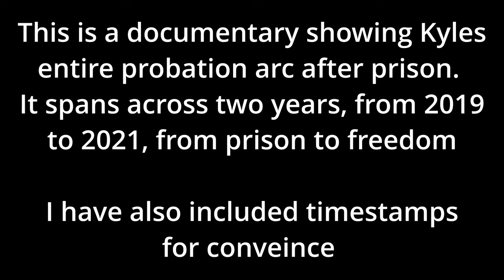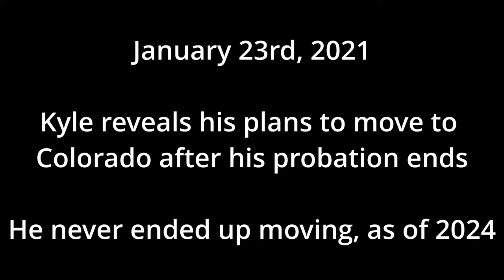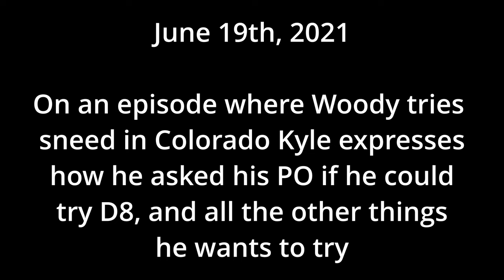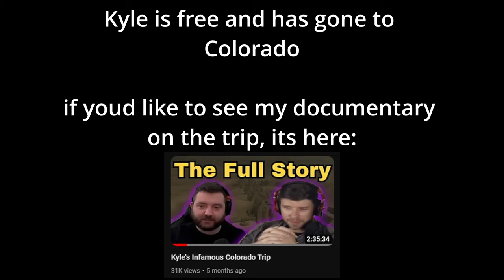Kyle’s Probation Arc Full Story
0:00 Kyle Announces Probation
5:37 Kyle describes the hard parts of probation
10:48 Kyles PO scare
15:07 Colorado move announced
19:00 Kyle wants to try D8
38:22 Colorado update
48:42 So close to freedom!
01:00:17 FREEDOM!!!